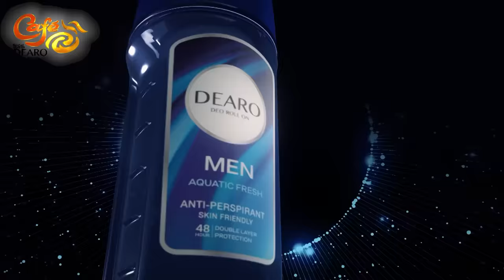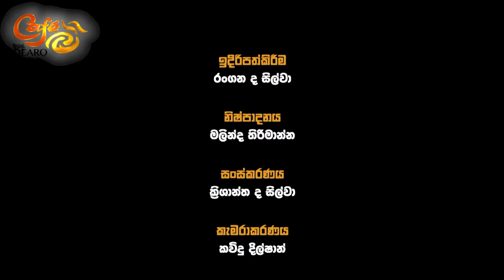කැනඩා සහකරු එක්ක දරුවො හත්දෙනෙක් හදපු ලංකාවෙ කෙල්ල! තවත් තුන්දෙනෙක්ට හිත! | Cafe R with DEARO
Story of Rosemary Rodrigoe - Aumond (Iranthi)